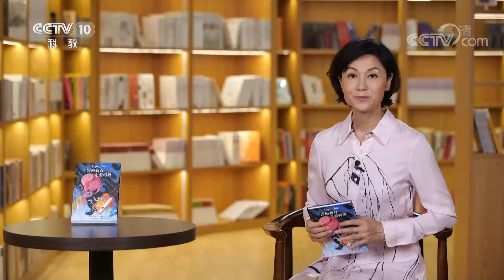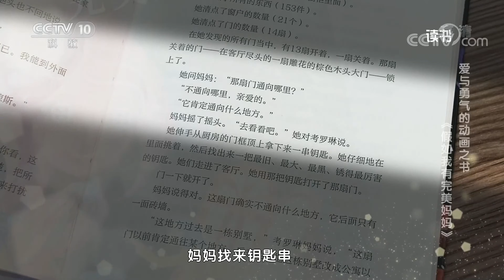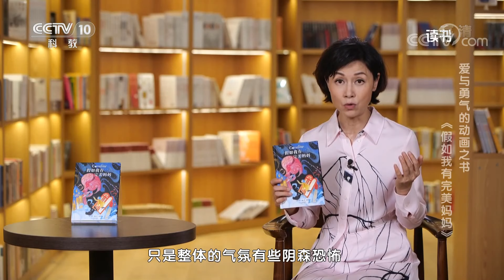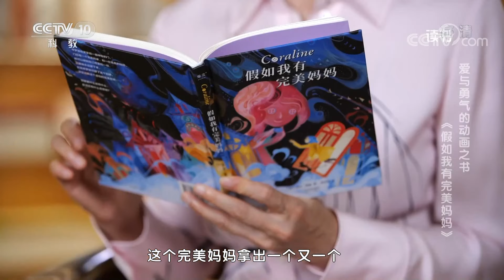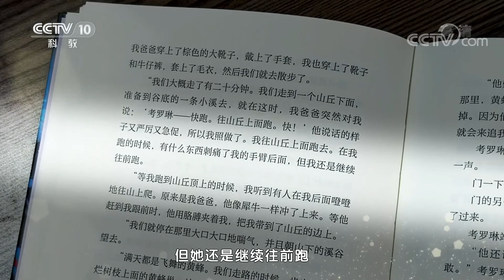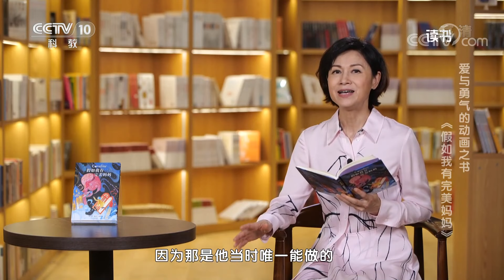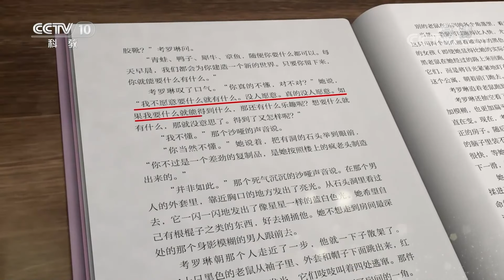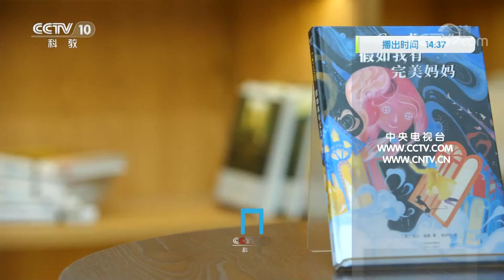《读书》 20220813 尼尔·盖曼 《假如我有完美妈妈》 爱与勇气的动画之书：《假如我有完美妈妈》|CCTV科教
本期节目主要内容：   《假如我有完美妈妈》这本书是英国作家、幻想文学大师尼尔·盖曼的童书作品，它先后获得过很多奖项，并且还翻拍成了动画电影《鬼妈妈》，成为了我们很多人的童年回忆。  （《读书》 20220813 尼尔·盖曼 《假如我有完美妈妈》 爱与勇气的动画之书：《假如我有完美妈妈》）